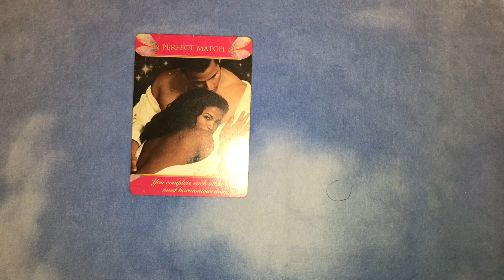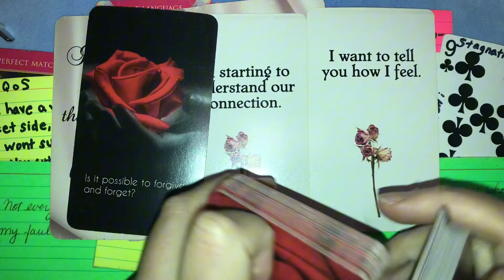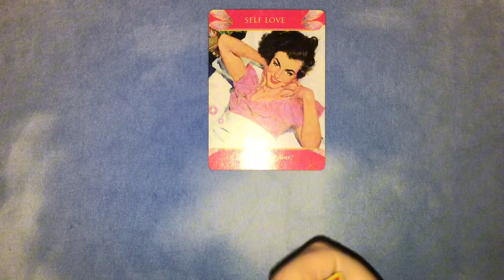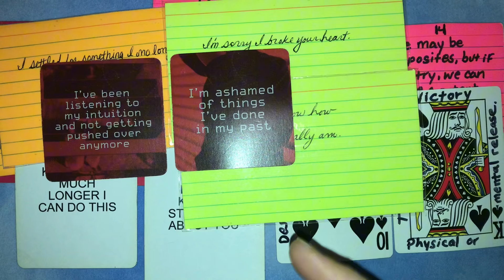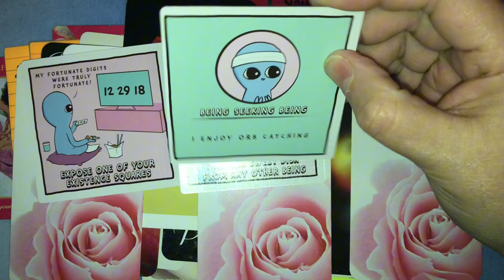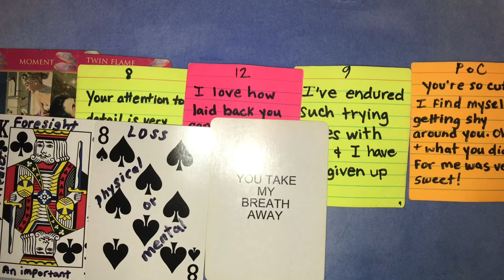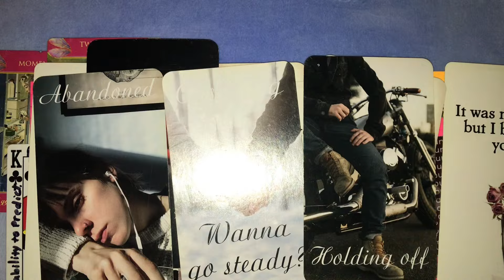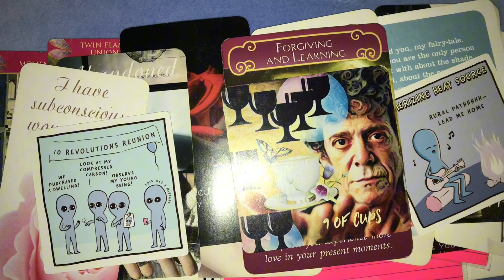//MESSAGES FROM YOUR PERSON | PICK A CARD READING | GENERAL TIMELESS TAROT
Try Keen for 24/7 access to guidance and advice---Five minutes for $1! (New Customers)

MESSAGE FROM YOUR PERSON Intention Candles!

- $33.33 for 1-4 Question Video Reading
- $8.88 for 1-2 Question Video Reading
- $4.44 for One Question Email Reading

🕰️ Time Stamps- 🌹Group 1: 4:55    🌷Group 2: 30:02      🌸Group 3: 59:40

Hello, lovely people! This is a general, love, intuitive, tarot reading. You can watch this for anyone you have a romantic interest in, however, most messages from Spirit are geared towards relationships that have a history to them, i.e. soul mates, soul connections, twin flames.
As always, take what resonates, and forget the rest. Readings are never gender specific, but I tend to channel as a feminine, so please apply the pronouns that fit your situation.
Always use your own good judgment when making decisions about your life.

How to understand my readings Start at 3: 41.

If you'd like to donate a divination tool/ tarot deck from my wish list to use on this channel, I'd greatly appreciate it!

Therefore, what you focus on is what you will get, whether you want it or not. I provide readings for fun and for feedback as to what you are aligning with. By watching, you agree that you have free will in your reality, and so, watching is your personal decision and any consequences of watching are your sole responsibility.

messages from your person, how do they feel about you, your next boyfriend